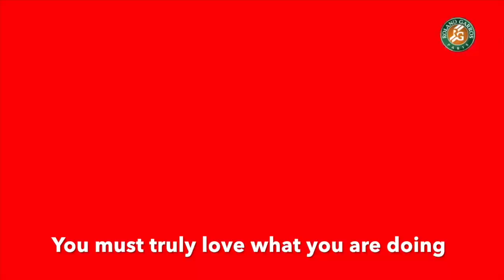John Wooden Pyramid of Success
This video is about John Wooden's Pyramid of Success explained by using relevant clips to associate with each value of the pyramid